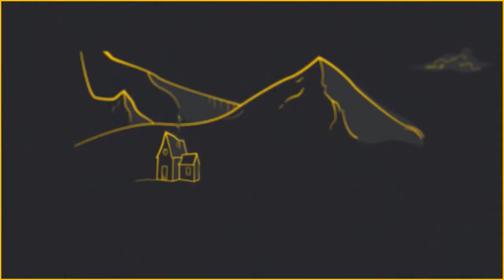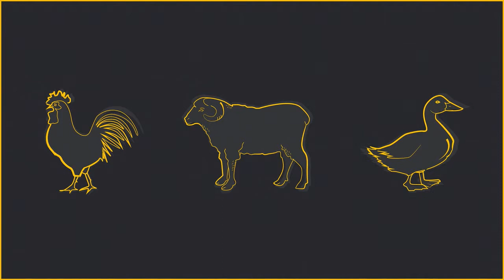Der Heissluftballon und seine Erfindung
Erklärvideo aus der Ausbildung Mediengestalter Digital undf Print, Jahrgang 2017